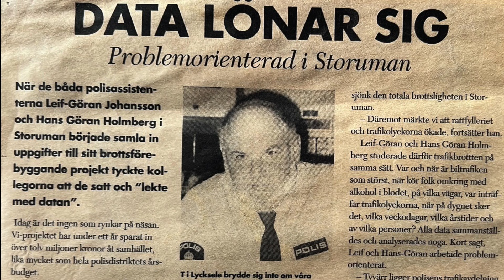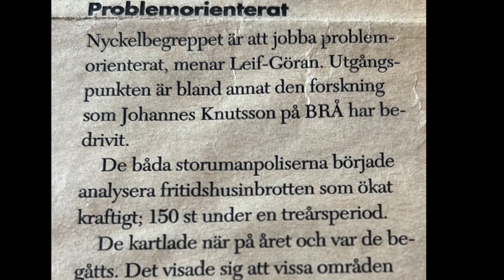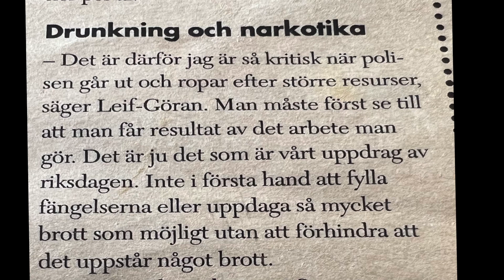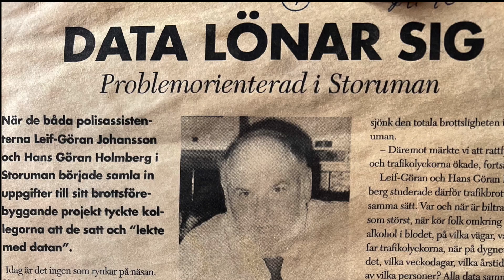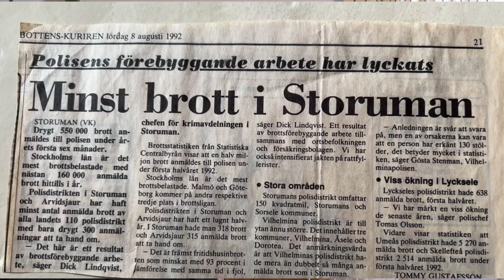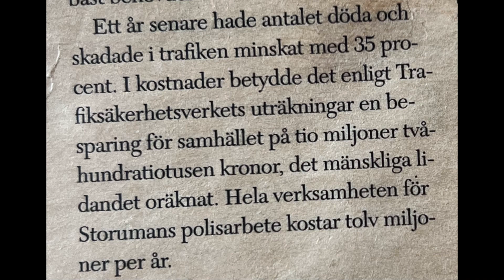Hans Göran - Polisen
Hans-Göran Holmberg berättar efter 43 års tjänst som polisman om sin uppväxt i Vilhelmina och om hur han slutligen även fann mening och innehåll i sin yrkesliv.